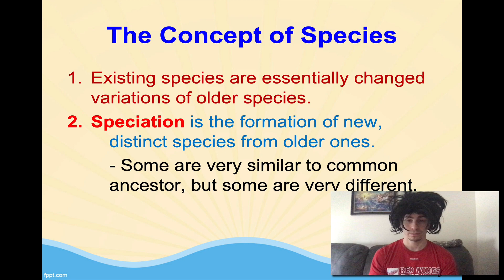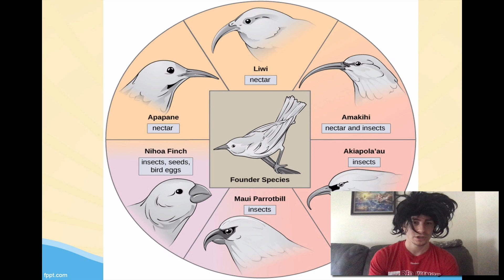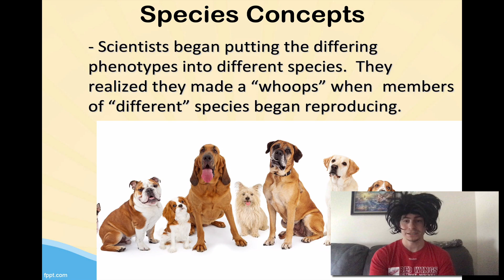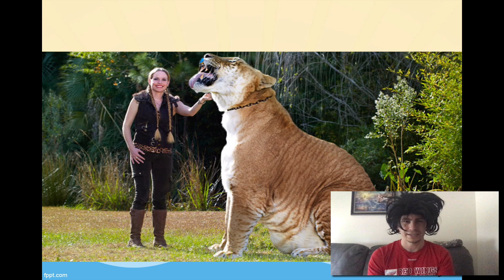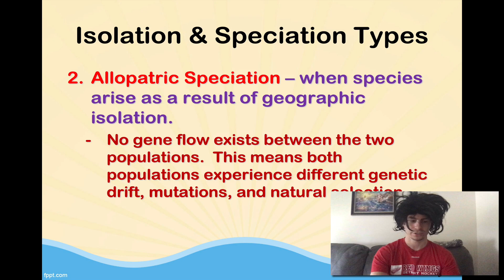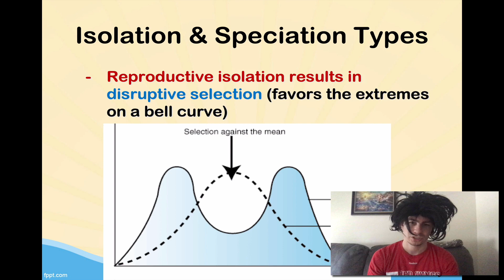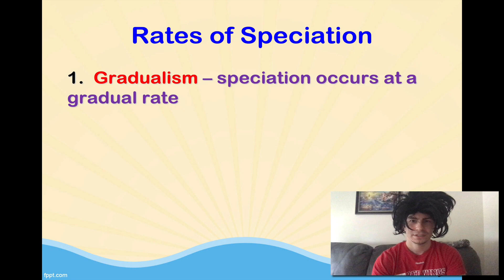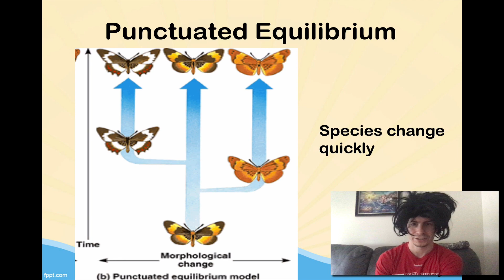Ch. 16 Part 3